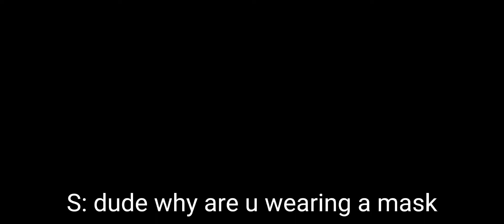°she always calls me "dude"° ||glitchtale wizards (modern AU)